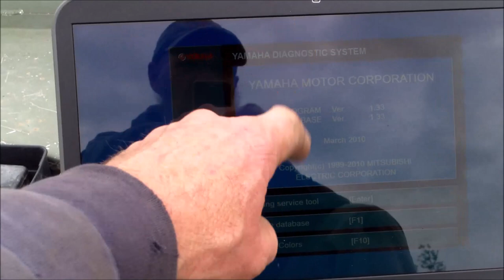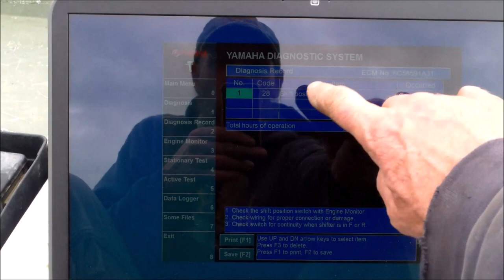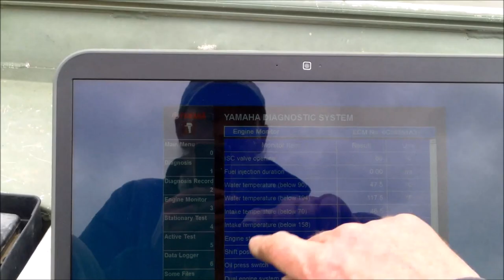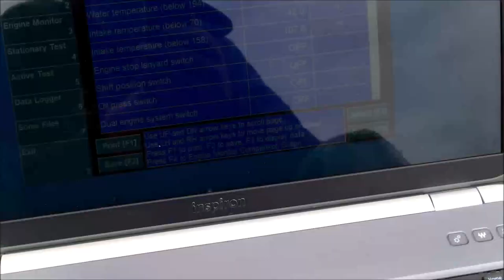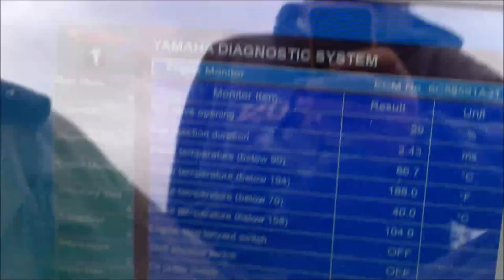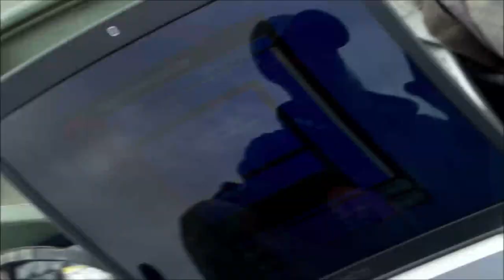Problème Chauffe Moteur Yamaha F60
Problème de chauffe moteur au ralentit, ici sur un Yamaha F60.

Contrôle de la pompe à eau, du thermostat et du passage d'eau à travers le refroidisseur de la VST.